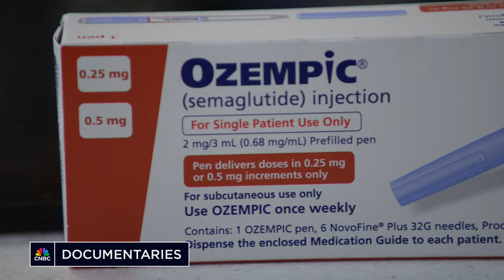Big Shot: The Ozempic Revolution | Cold Open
CNBC’s newest documentary, featuring Melissa Lee, “Big Shot: The Ozempic Revolution,” provides an in-depth look at how diabetes drugs have reinvented the weight loss business and diet culture in America. Watch Thursday, February 29 at 10pm ET/PT on CNBC.